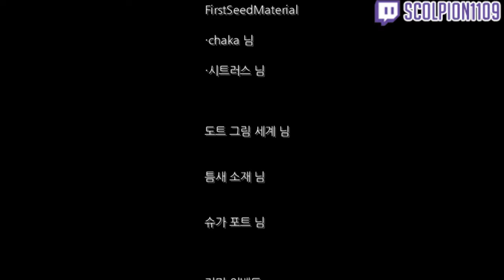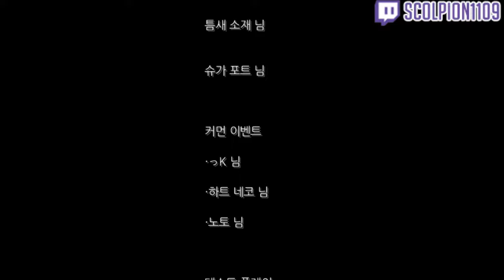[도푸리] [Wolf RPG 인디 게임] 괴기탐정단 -해방된 금서- (怪奇探偵団-開かれた禁書-) 실황 3화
엔딩 크레딧곡: 죠죠의 기묘한 모험 스타더스트 크루세이더즈 OST - 스타더스트 크루세이더즈

190731 괴기탐정단 -해방된 금서- (怪奇探偵団-開かれた禁書-) 실황 3화